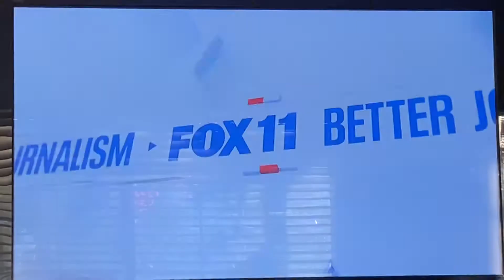KTTV Fox 11 News at 5pm open February 8, 2022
With Elex Michaelson and Christine Devine
Taken after “TMZ on TV” on Tuesday, February 8, 2022 on KTTV Fox 11 Los Angeles, California.